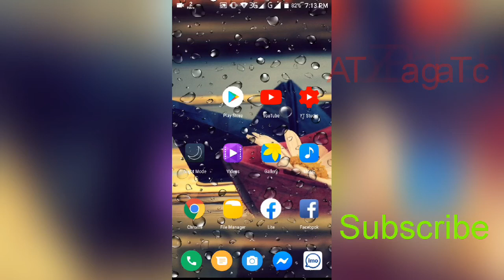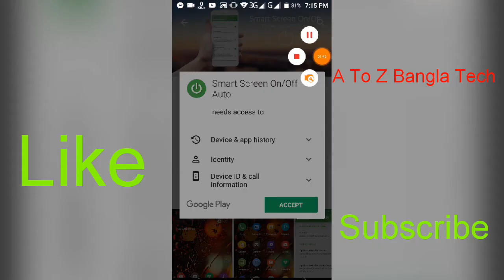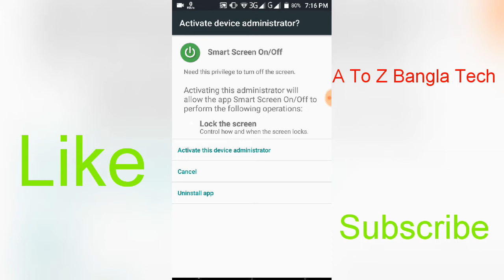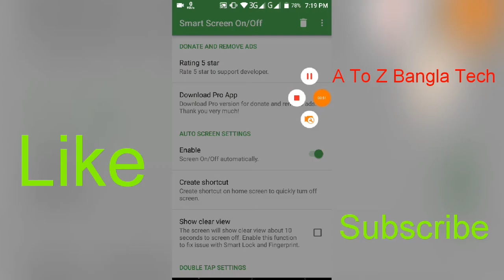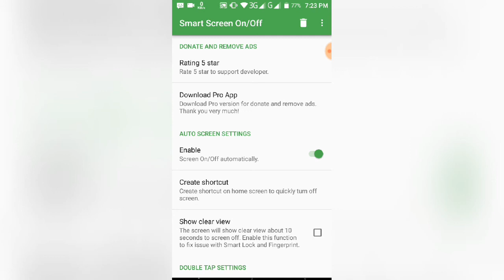পাওয়ার বাটন ছাড়া কিভাবে অন করবেন | পাওয়ার বাটন সুরক্ষিত থাকবে। Double Touch Screen On/Of°Power Baton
পাওয়ার বাটন সুরক্ষিত থাকবে এই এপ্লিকেশন টি ব্যবহার করলে।। ডাবল টাচ করলে স্ক্রিন অন/অফ হবে। পাওয়ার বাটন এ ক্লিক করতে হবে না।।

সময় থাকলে এই ভিডিও গুলো দেখবেন

সময় থাকলে নিচের ভিডিও গুলো দেখুন উপকারে আসবে 🙏🙏🙏🙏🙏